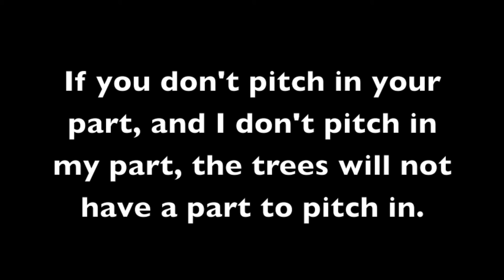Silly Documentry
A documentary of a homeless tree for Film Fights. A homeless tree seeks help from Malcolm for him to help her children have a better life.